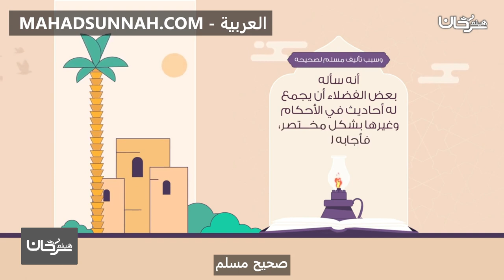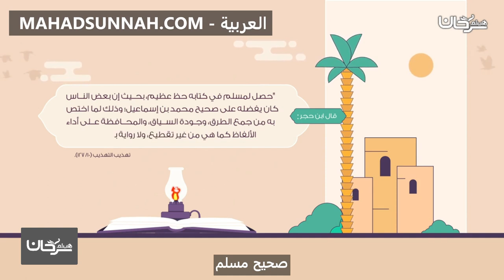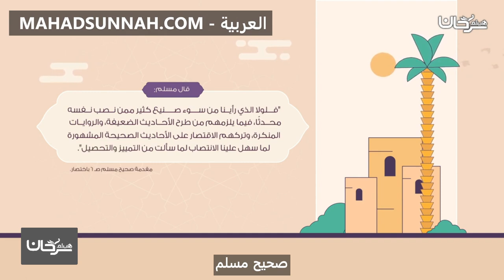صحيح مسلم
تزكيات بعض العلماء للشيخ هيثم سرحان حفظه الله:
🌴و لا ننسى الصغار أيضا يمكنهم متابعتنا على :
قناة أتعلم وألعب Learn & Play Играй и учись :
تطبيق أندرويد:
Collège du Sunna
Школа «Сунна»